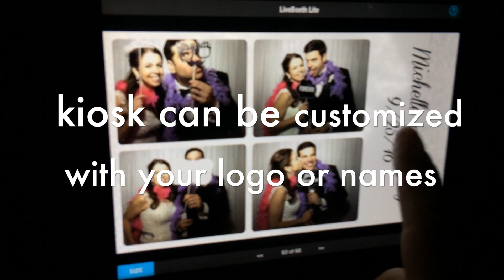new MCM photo kiosk 9 25 16